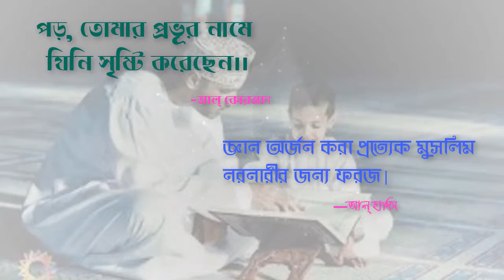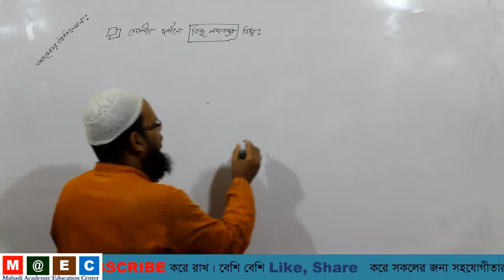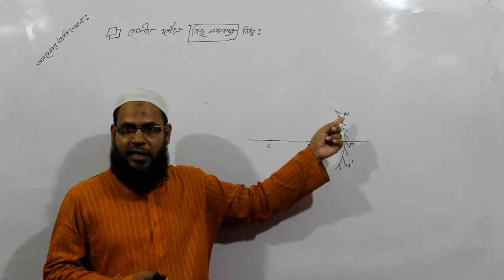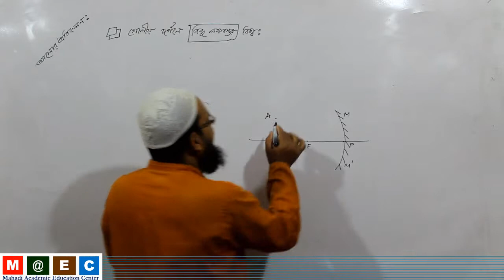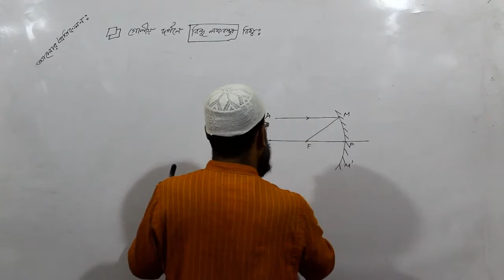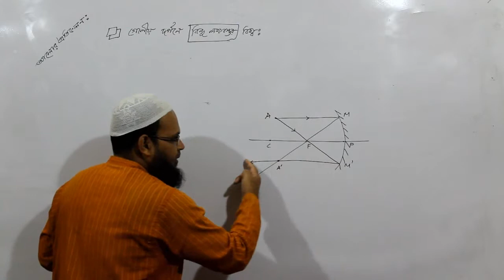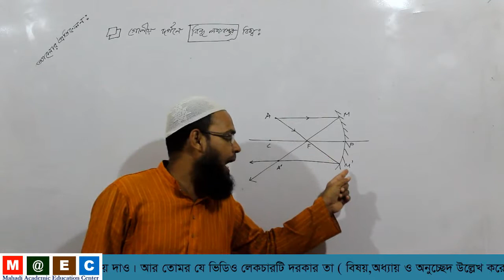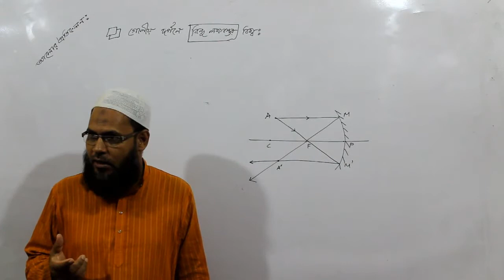গোলীয় দর্পণে বিন্দু লক্ষবস্তুর প্রতিবিম্ব(Image Of An Point Object) গঠন | Mahadi Academy Live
Class # ix-x
 Subject # Physics
Chapter # 8th
Topic গোলীয় দর্পণে বিন্দু লক্ষবস্তুর প্রতিবিম্ব গঠন( Image Formation Of An Point Object By Spherical Mirror)